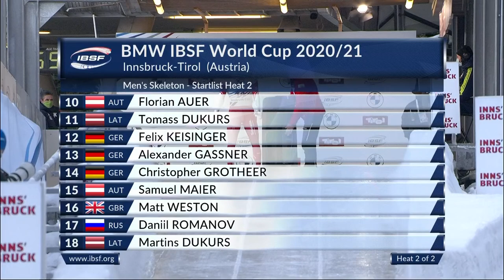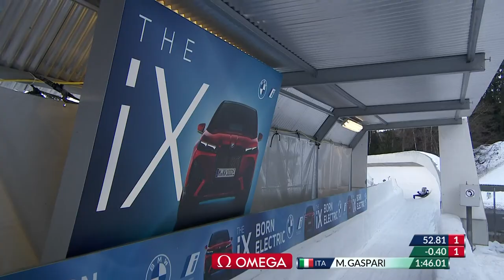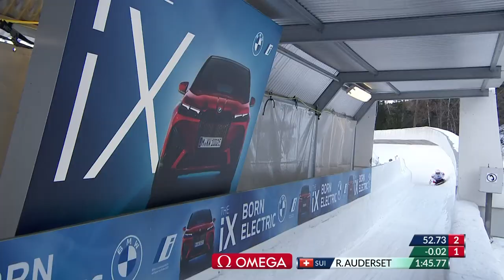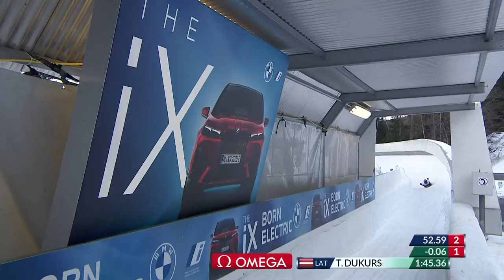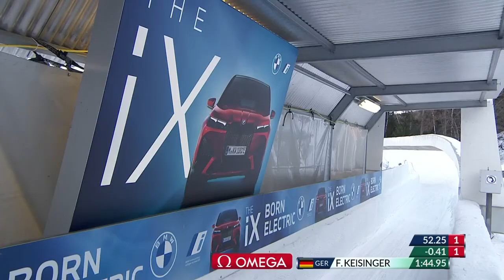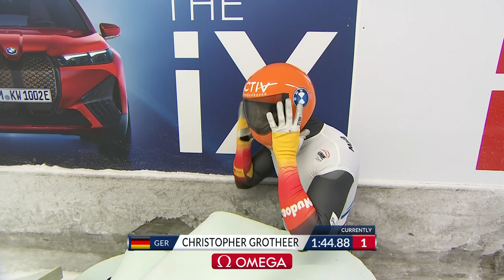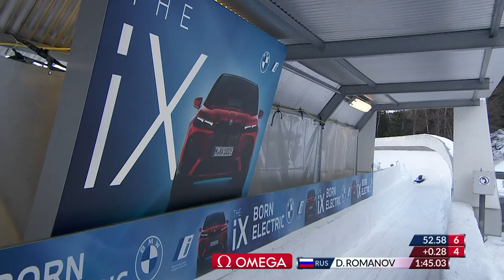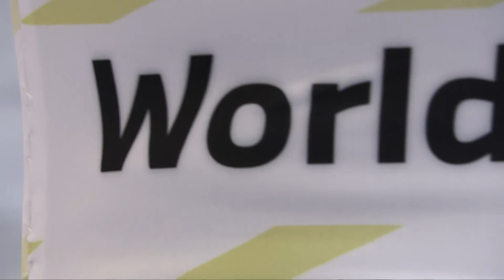Innsbruck #2 | BMW IBSF World Cup 2020/2021 - Men's Skeleton Heat 2 | IBSF Official